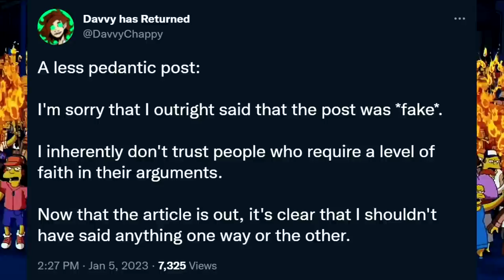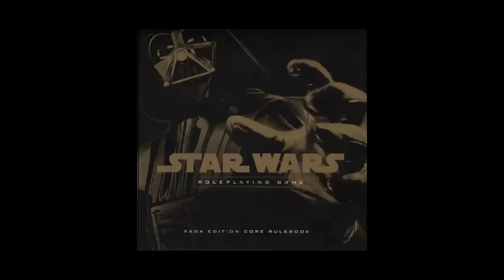Davvy's 2022 Adventure Review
Song: Journey's End - Adrian Von Ziegler